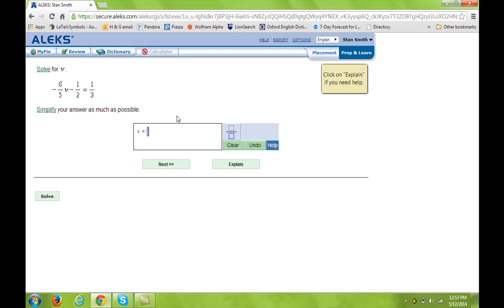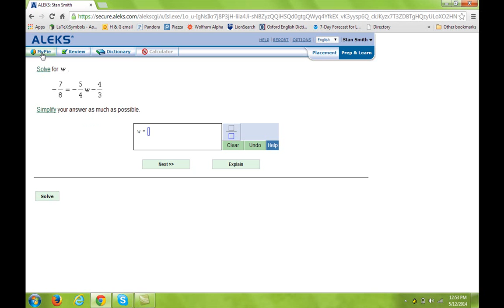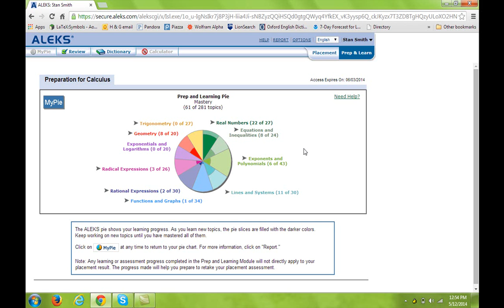Introduction to ALEKS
Instructor Kira Hamman introduces use of ALEKS online.  This space is not monitored.